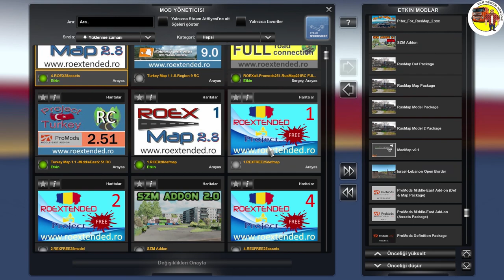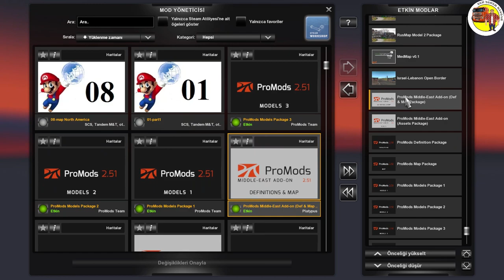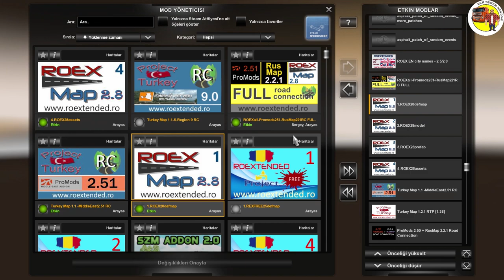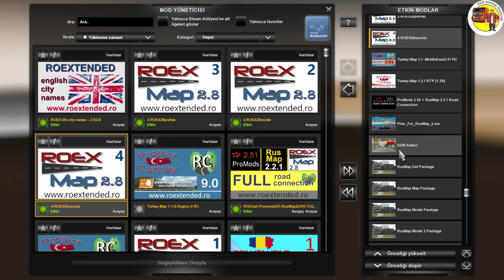ETS2 1.39 - Promods 2.51 + Roextended 2.8 ve 2.5 + Rusmap 2.2.1 + Project Turkey + 4 Eklenti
Promods 2.51 ve Promods Middle East

Roextended 2.8 (or2.5) - Promods 2.51 - Rusmap 2.2.1 Road Connection